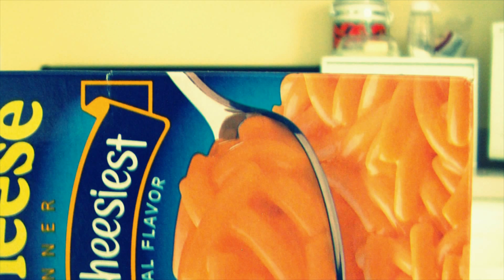Greenscreen fun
This video was just a little test of my new camera and greenscreen. I think it turned out pretty good. I just made a second account where i will be uploading everything that i recored, and i will be putting behind the scenes and making of videos on there so check it out!